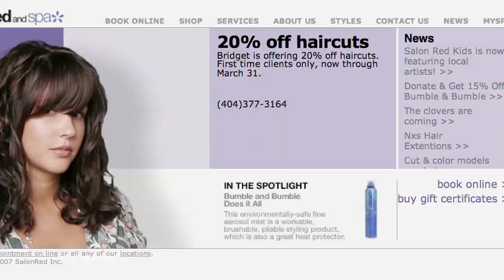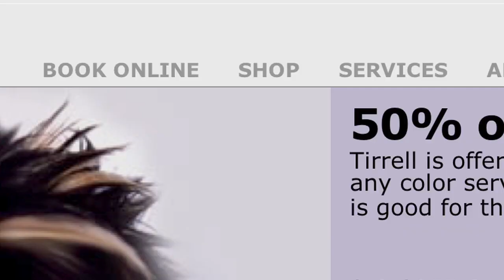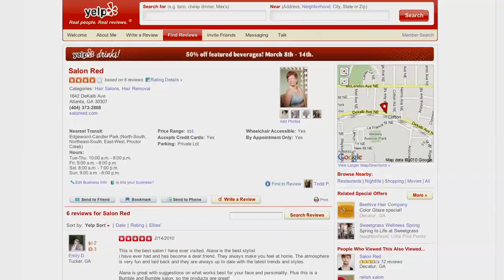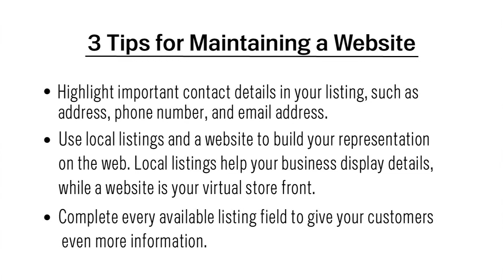Salon Red: Establish your Online Presence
Salon Red provides a creative and compassionate salon environment in Decatur, GA. It excels in the services industry because it uses a website and local listings to help customers find its locations and book appointments.